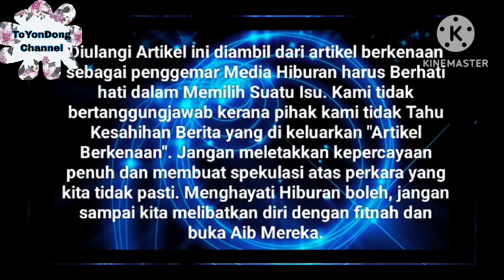Syamsul Tarik Balik Saman "Jawi" , Ibu buat Sya dan Ira Tekanan Jiwa⁉️😱 Syamsul Yusof